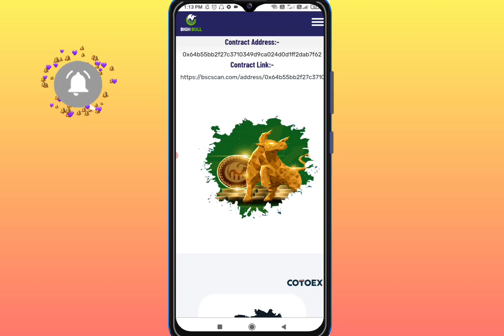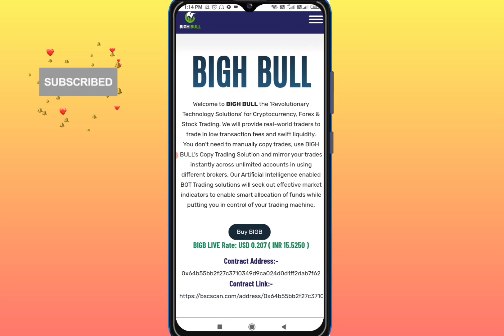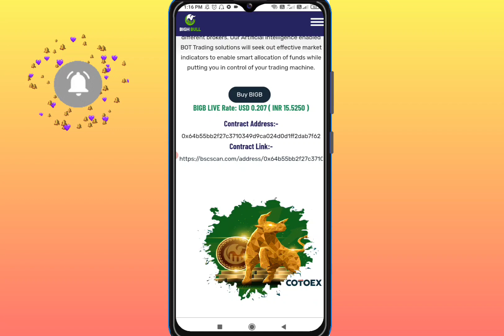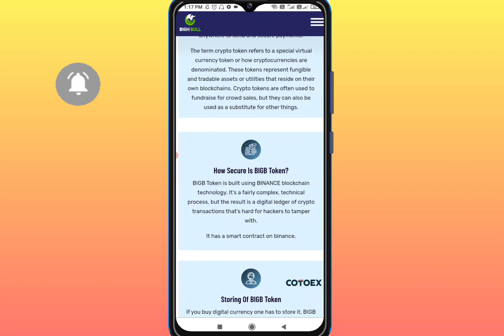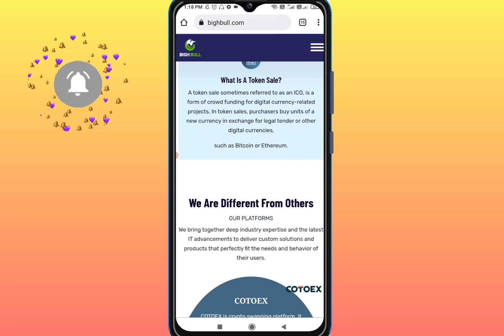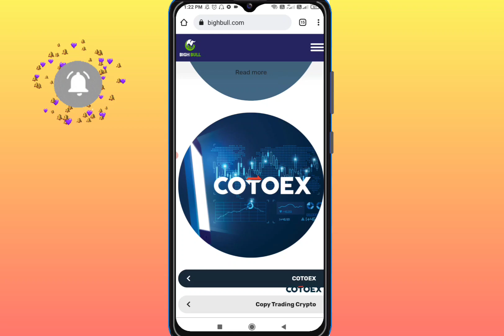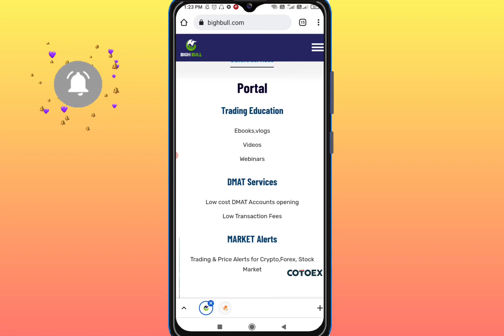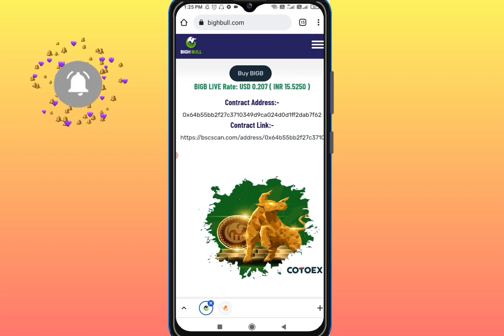Bigh bull | Bighbull.com Real or Fake | Bighbull Token Review in Hindi | Crypto Trading | ForexTrade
Hey Guys today I tell about a fake application name is Bighbull App , guys before doing investment on Bighbull App please  first watch this video 🙏

MUSIC CREDIT